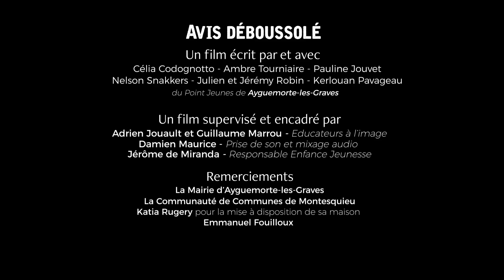Avis déboussolé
Film réalisé par le PRJ d'Ayguemorte dans le cadre du festival du film de prévention 2017
Meilleur film, meilleur message préventif et meilleure actrice pour Célia